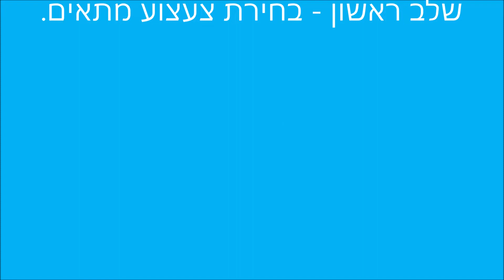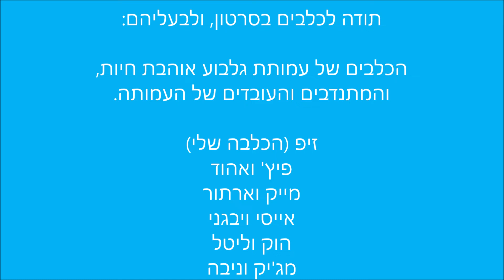משחקי משיכות עם הכלב 2/5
חלק שני מסדרה של 5 סרטונים המסבירים איך לשחק נכון עם הכלב.

בחלק זה אסביר על יצירת עניין בצעצוע.